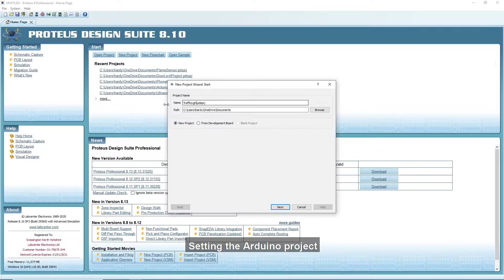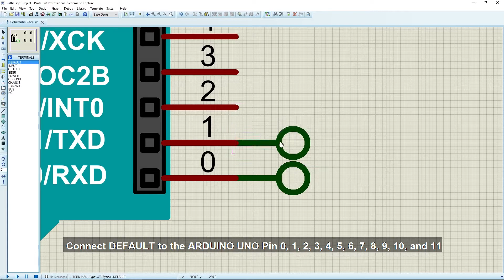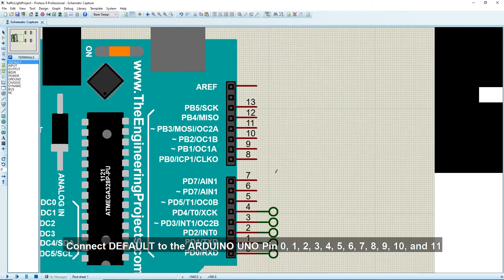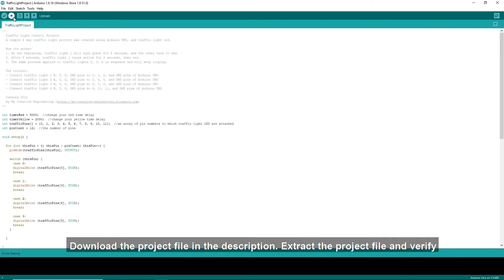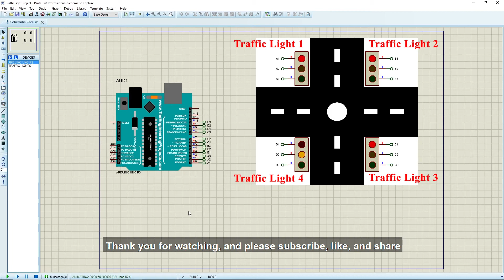Automatic Traffic Light System using Arduino | Traffic Light LED Module | Proteus 8 | Project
Description:
This video shows a simple 4-way traffic light project using Arduino UNO and traffics light-led module. In the beginning, traffic light 1 will turn green for 5 seconds, and the other turn red. After 5 seconds, traffic light 1 turns yellow for 2 seconds, then red.  The same process applies to traffic lights 2, 3, 4 in sequence and will keep looping. You can change the time delay of the green, yellow, and red lights in Arduino IDE. Download the project, image, and simulation files below.

Time Stamp:
0:00 Trailer
0:10 Intro
0:27 Setting Arduino project
0:34 Add components and image
1:22 Wiring components
3:15 Open Arduino IDE
3:29 Simulate the project
4:29 End screen

Credit song:
Clear Day by Benjamin Tissot